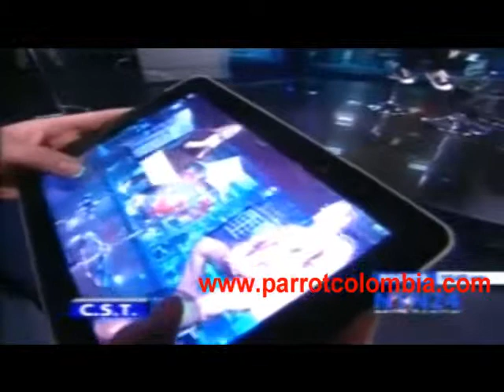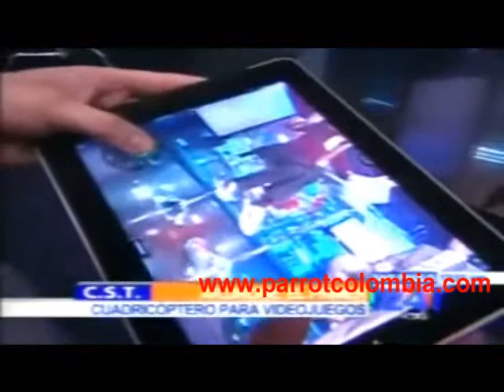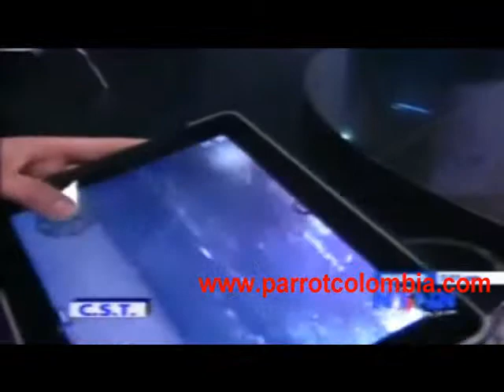Parrot Colombia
Parrot AR Drone en NTN24 CST